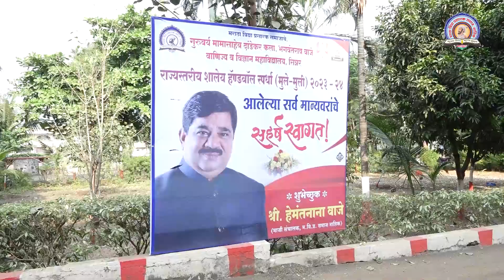राज्यस्तरीय शालेय हँडबॉल स्पर्धा उद्घाटन ( मुले/मुली ) २०२३-२४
गुरुवर्य मामासाहेब दांडेकर कला, भगवंतराव वाजे वाणिज्य व विज्ञान महाविद्यालय, सिन्नर, नाशिक.